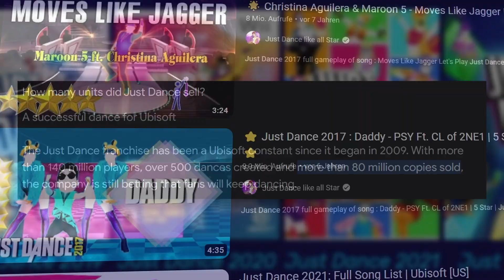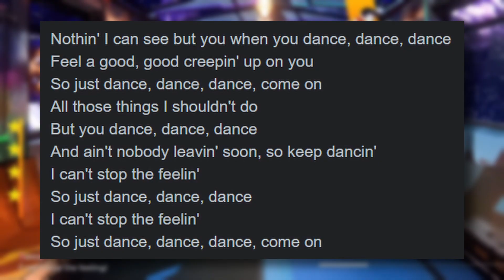Die dunkle Wahrheit von Just Dance!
✒ INFOS ZU DIESEM VIDEO:
Just Dance ist das erfolgreichste Tanz-Franchise der Videospielgeschichte. Was viele bei der Spielereihe wahrscheinlich nicht erwarten würden, ist eine ernste und gruselige Hintergrundgeschichte, doch genau das ist bei Just Dance der Fall. In diesem Video behandeln wir die dunkle Lore von Ubisofts Tanz-Hits Just Dance!